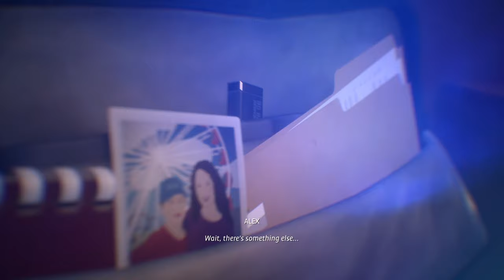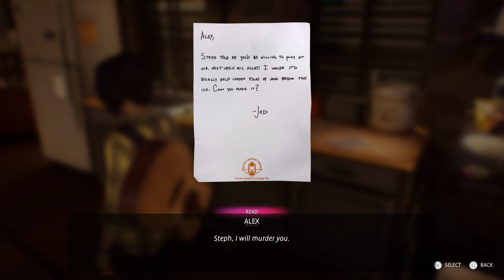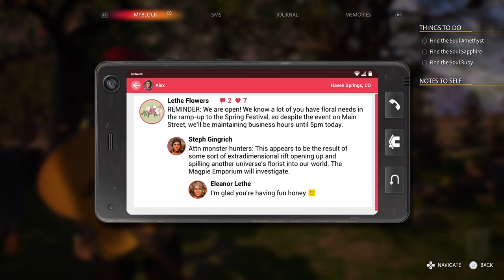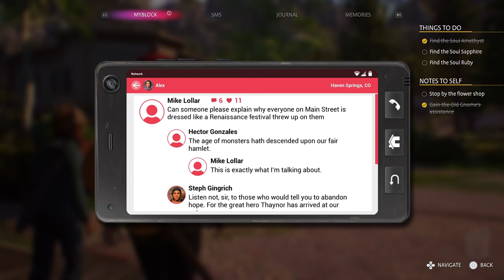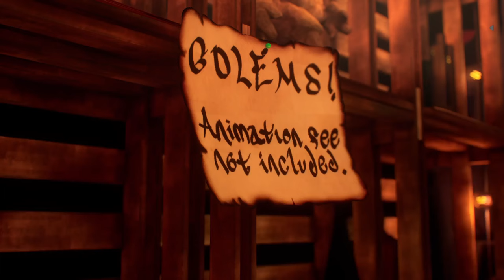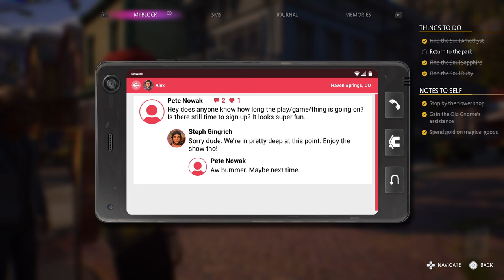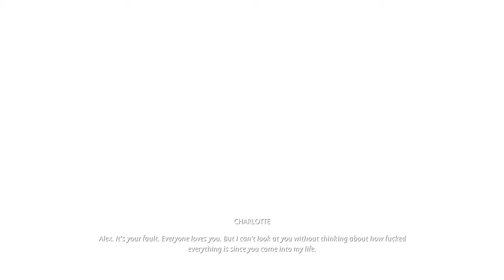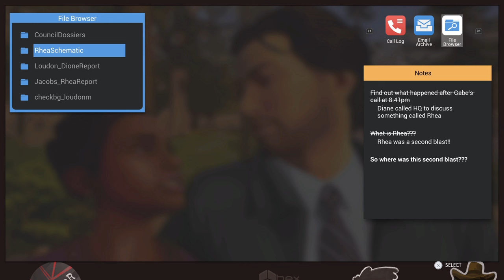Life is Strange True Colors | Chapter 3 - Monster or Mortal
Complete Playthrough of chapter 3: Monster or Mortal

Story locations are timestamped in the description

00:00 Chapter 3
22:53 Black Lantern Apartment
30:04 Haven Springs (LARP)
41:43 Gullweather's Tavern
50:15 Haven Spings (LARP)
01:00:06 The Magpie Emporium
01:08:40 Haven Springs (LARP)
01:11:26 Flower Shop
01:14:57 Haven Springs (LARP)
01:32:27 The Silver Dragon Dispensary
01:43:44 Black Lantern Apartment